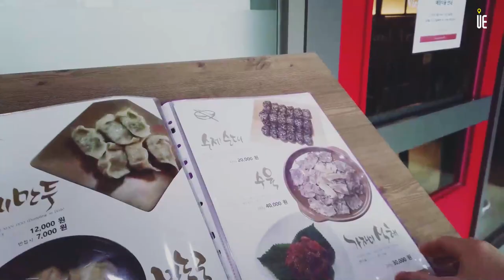마포 어북쟁반 맛집에서 점심식사 at 능라도 [도시와경제 브이로그]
▶【오후 5:00】
■ 부동산썰전 ■
▶【오전 10:00】
■ 어반스토리 ■
▶【특집편성】
■ 도시와경제 브이로그 ■
▶【대중없음】